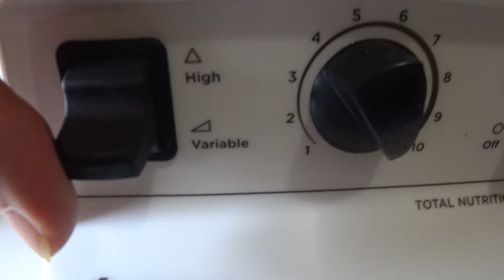究極の卵かけご飯｜３７，０００回転！バイタミックスで超滑らか♪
徹底的に卵を混ぜると、クリーミーなソースのようになりました。バター醤油でいただくと絶品です。